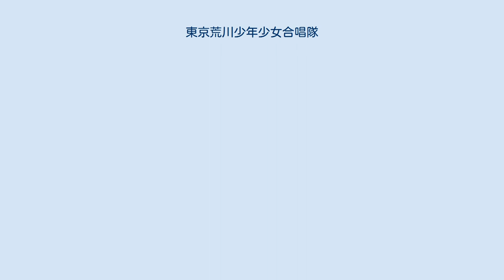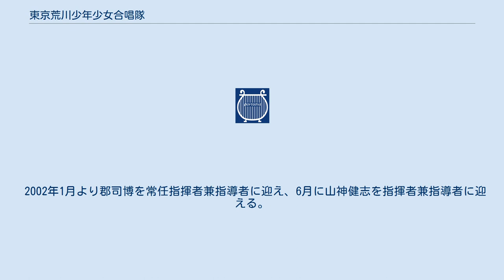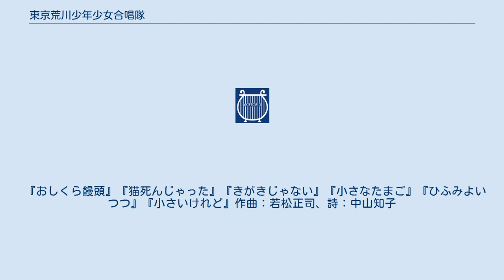東京荒川少年少女合唱隊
東京荒川少年少女合唱隊（とうきょうあらかわしょうねんしょうじょがっしょうたい）は、日本の児童合唱団である。
 東京都荒川区にある児童合唱団で、1965年に初代常任指導者であった渡邊顕麿（わたなべ あきまろ）によって創立された。
 地域文化の向上、青少年の育成を目的として、年2回の定期演奏会や海外の児童合唱団とのジョイントコンサート、出張コンサートなど様々な活動を行っている。
 オーケストラ付き大曲、オリジナル編曲での唱歌、童謡、クラシック、グレゴリオ聖歌など様々な曲を歌っている。
東京下町を拠点とし、メッセージ性のある歌を伝えることをモットーとした児童合唱隊として様々な経験をふんでいる。
 2002年1月より郡司博を常任指揮者兼指導者に迎え、6月に山神健志を指揮者兼指導者に迎える。
 2007年8月より米谷毅彦（まいや たけひこ）を常任指揮者兼指導者に迎える。
 合唱隊は過去にヨーロッパ、アジア、中東、アメリカなど様々な国へ遠征、演奏してきている。
 2011年8月、合唱隊は「荒川区・ ウィーン市ドナウシュタット区友好交流15周年記念式典」へ参加するため、オーストリアのウィーンへ遠征した。
ウィーン郊外ドナウシュタット区と荒川区は平成8年に「友好都市」となっており、交換留学生による国際交流や、荒川区南千住駅東口広場に「ドナウ広場」、その脇に続く道路に「ドナウ通り」という愛称もつけられている。
同じ様に、ドナウシュタット区の道路にも「荒川通り」や「東京通り」という愛称がつけられており、「東京通り」沿いの建物に「荒川区と友達」と題するモザイク壁画がつくられているという関係。
今回の遠征には、2011年3月の東日本大震災後に差しのべられた様々な支援に感謝し、復興に向かう日本の元気を伝えるという大きな目的があった。
計4回の演奏を締めくくる最後のドナウシュタット区の教会では、満員の観客からスタンディングオベーションを受けた。
ウィーン遠征で観客に書いてもらった感想や応援メッセージなどを、一つの大きな旗とし大切に保管している。
 荒川区と岩手県釜石市は「友好交流都市」となっている。
夕刻になると、荒川区の町全体に流れる曲がある。
荒川区民の歌「あらかわ 〜そして未来へ」（作詞：高野政義、作曲：弦哲也）である。
この曲は、1982年に区政施行50周年を迎えた荒川区が、区の誕生半世紀を記念する行事として、区民みんなが楽しめる歌というコンセプトの下「区民の歌」として作られた。
作曲は荒川区にゆかりのある弦哲也（げんてつや）に依頼。
作詞は公募だった。
弦を含む審査委員17人による選考によって歌詞が選ばれた。
その17人の選考委員の一人が渡邊顕麿であった。
 選考時、「夢を追う人が住み、温かい心がかよう」という高野の歌詞が「平凡すぎる」と一人の著名な委員が異を唱えた。
それに対し渡邊は「私は平凡だとは思いません。私はこの荒川で多くの人にお会いして、今ここで目を閉じれば、夢を追ってる人、心のとても温かい人、そういう大勢の人の顔を思い浮かべることができる。平凡ではなく、荒川区にふさわしい良い詩です。」と言った。
この渡邊の一言で高野政義の詞に決まった。
 後に渡邊の手により、故郷である岩手県釜石市で歌詞を少し変え、釜石市の愛唱歌『この町そして未来へ』として現在も市民に親しまれ歌われており、釜石市内には歌詞の石碑まで存在する。
これらの事が縁となり、荒川区と釜石市の友好交流が始まり、渡邊が釜石で創立した合唱団とも交流がある。
 荒川区では2011年の東日本大震災直後に給水車を派遣し、様々な形で支援活動を継続しており、その一環として2012年3月に「あらかわキャラバン事業 〜東日本大震災復興応援」として、東京荒川少年少女合唱隊による釜石市での復興応援コンサートが実現した。
今回の釜石復興応援コンサートの中で、「あらかわ 〜そして未来へ」と「この町そして未来へ」の歌詞を合わせた曲を会場の観客と一緒に歌い深い感動を呼んだ。
この模様は、荒川ケーブルテレビの特集番組内で放送された。
 2012年1月 - 4月、荒川区社会福祉協議会の主催により、釜石市民の文化・スポーツ活動の復興を応援する「釜石市民元気応援プロジェクト」が行われた。
最終的には26,000人以上の人から支持され、1,600万円以上の募金が集まった。
 合唱隊では、メンバーの情操教育の一環として、「原爆の図：丸木美術館...